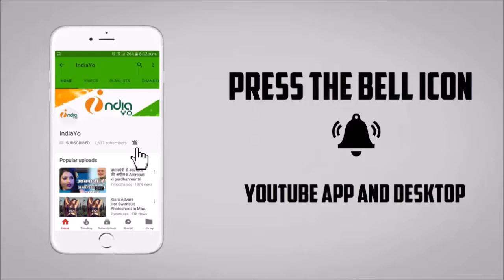क्रैक फाइटर - Crack Fighter - Pawan Singh, Sancheta Banerjee - Bhojpuri Movie Release Date Out